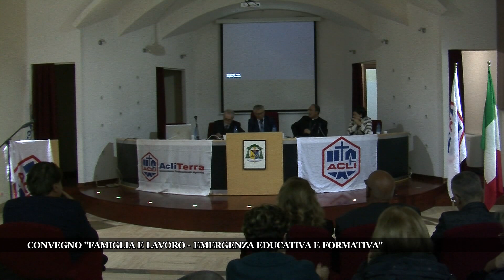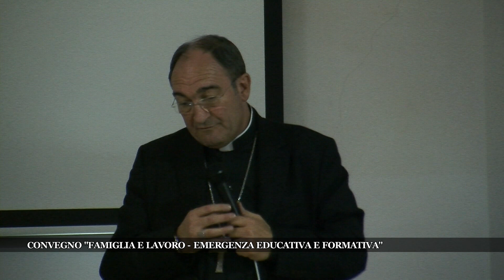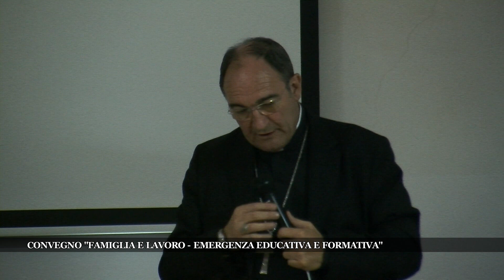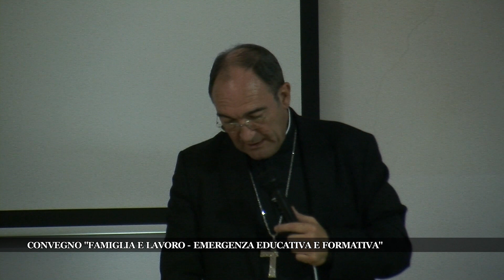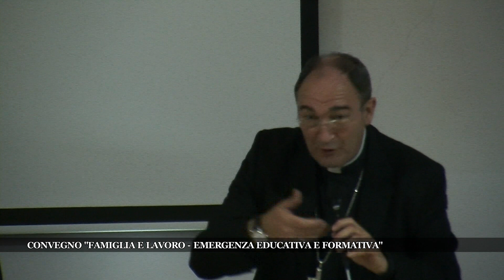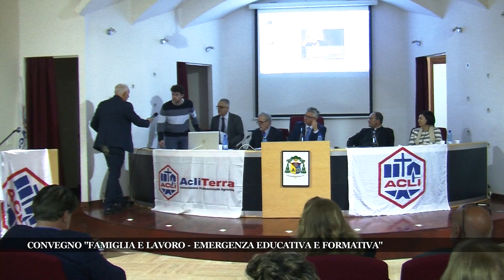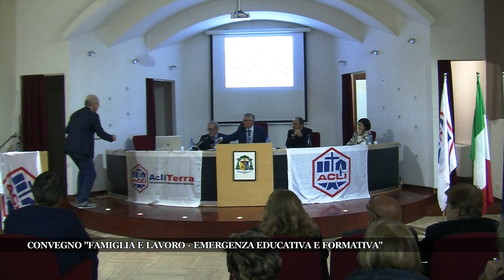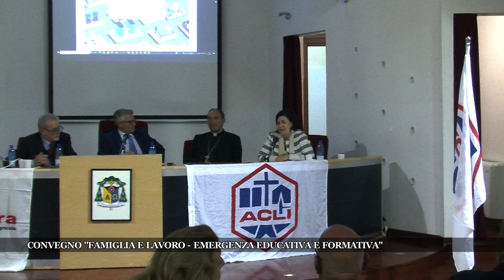Lamezia Terme: convegno su Famiglia e Lavoro promosso da ACLI e Ucid.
“Famiglia e lavoro. Emergenza educativa e formativa“: su questo tema le Acli hanno organizzano un convegno pubblico tenutosi presso il Seminario Vescovile di Lamezia Terme.
L’iniziativa, realizzata in collaborazione con l’Ucid Calabria, ha auto un vasto parterre di relatori i quali hanno relazionato sulle tematiche della famiglia, del lavoro, dell’emergenza educativa e della formazione.
Moderatore: Massimo Mercuri